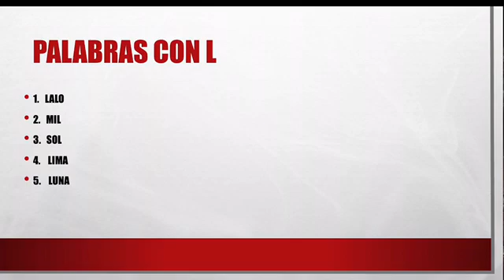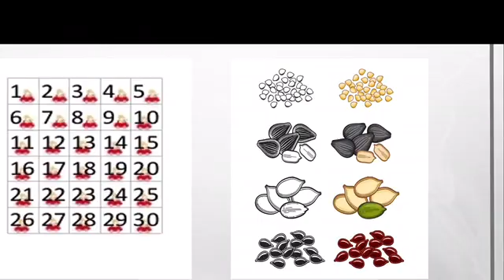Miss Mariana Alfaro. Osos café y oso gris. Español. Un León en la luna. Mate. Vamos al acuario.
Miss Mariana Alfaro Cruz
Osos café y oso gris
Tema en español. Un León en la luna
Tema en Matemáticas
 Vamos al acuario
8 de septiembre  del 2020